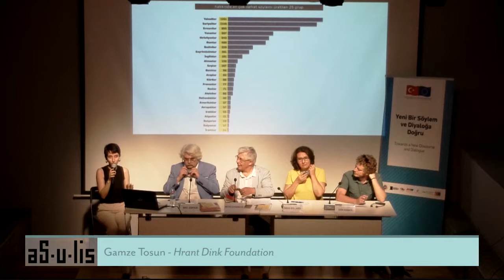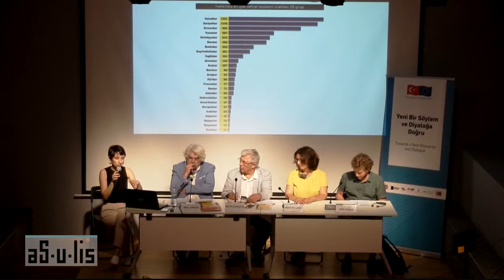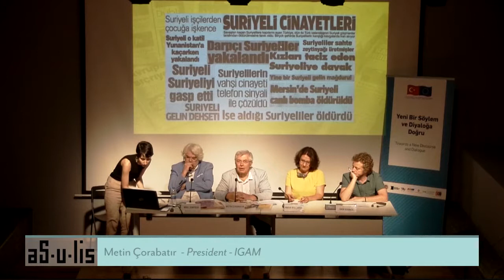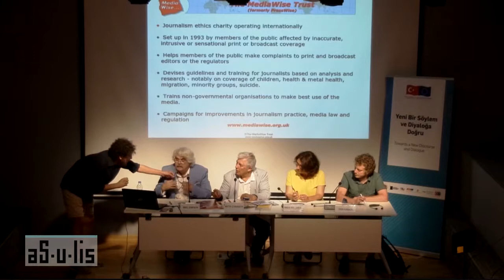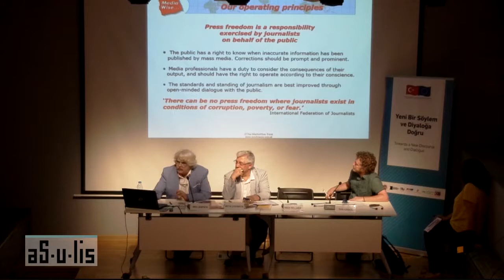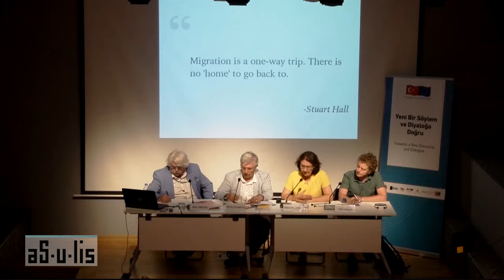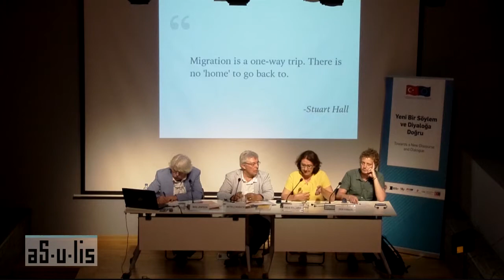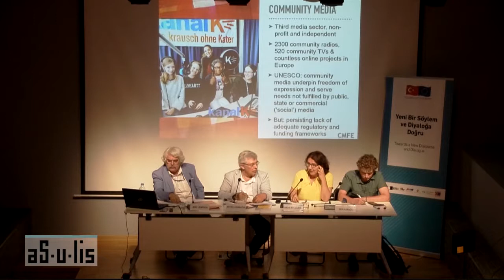Refugees in the Media: Best Practices of Rights Based Approach to Journalism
'Refugees in the Media: Best Practices of Rights Based Approach to Journalism' panel, organized by the Hrant Dink Foundation, was held at the Anarad Hığutyun Building on Monday, July 1, with the participation of Mike Jempson, Nadia Bellardi, Ekin Karaca and Metin Çorabatır.